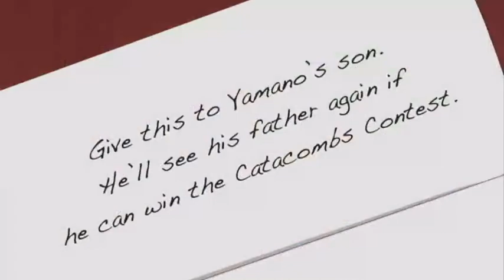Little Battlers eXperience Episode 5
content does not belong to me!